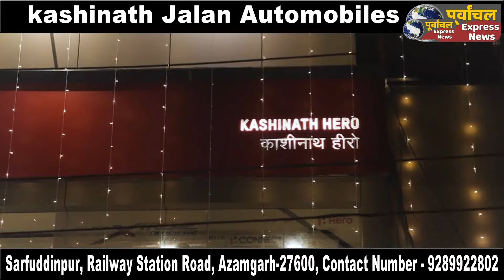आजमगढ़ ,आज से पुलिस आरक्षी भर्ती परीक्षा का शुरू